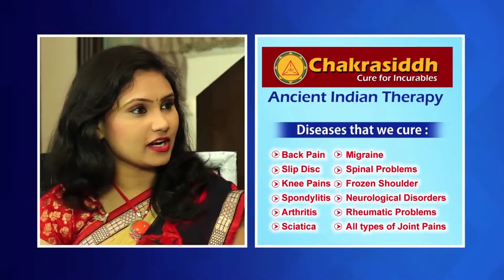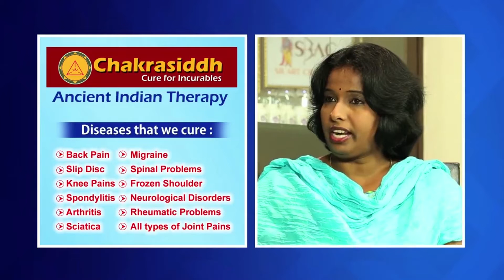PSPK25 Fantastic Pre Look - Pawan Kayan, Keerthi Suresh,Trivikram, Anirudh - Agnathavasi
Watch PSPK25 Fantastic Pre Look - Pawan Kayan, Keerthi Suresh,Trivikram, Anirudh - Agnathavasi - Film Slides